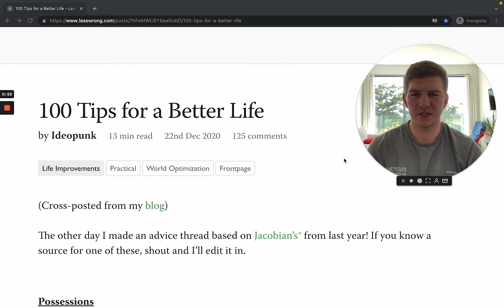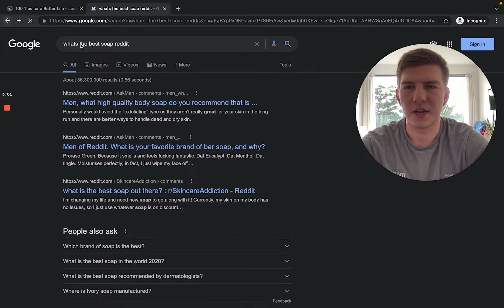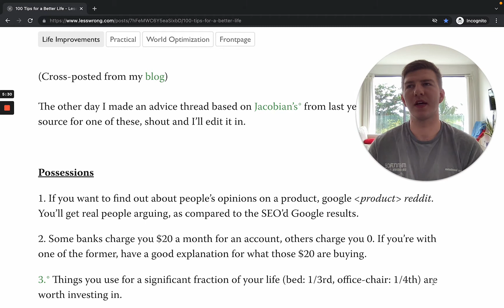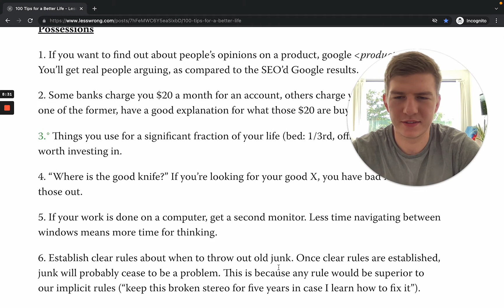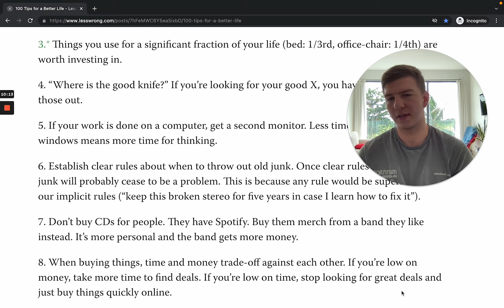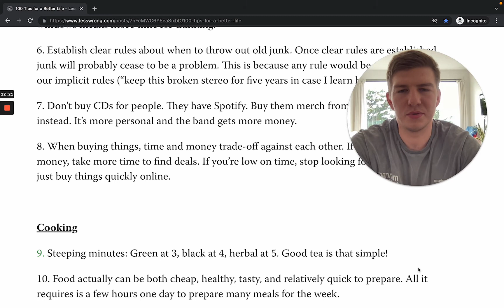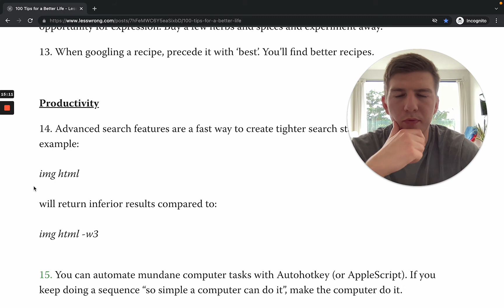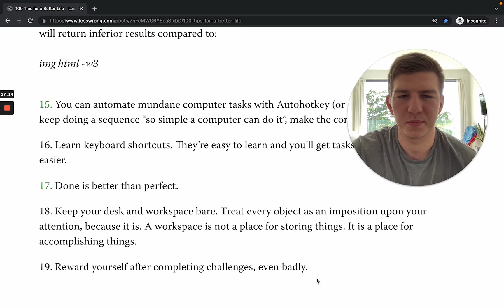100 Tips for a Better Life - Review (Part 1)